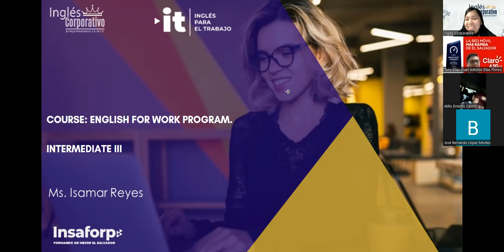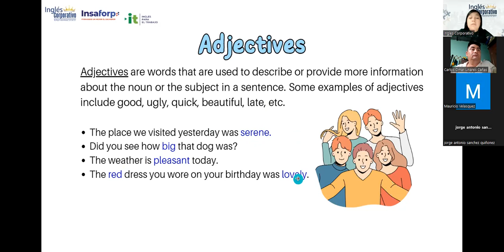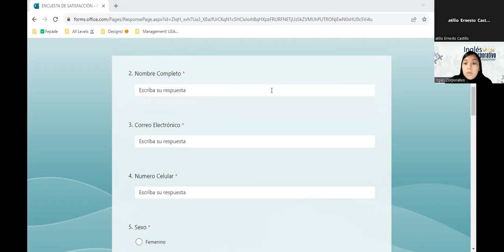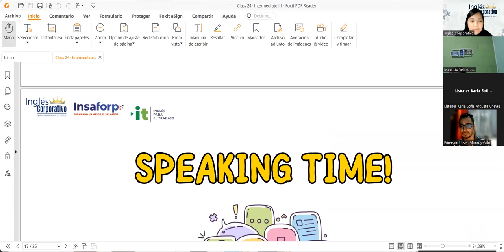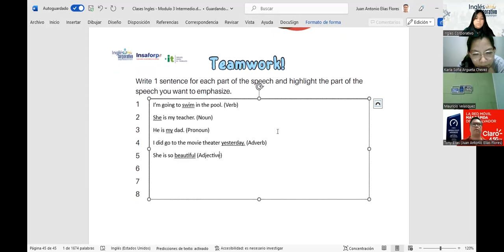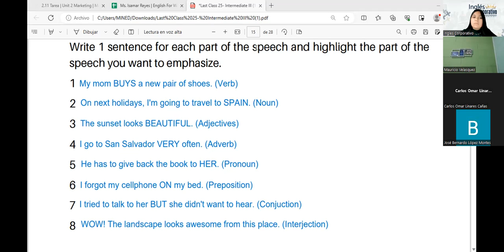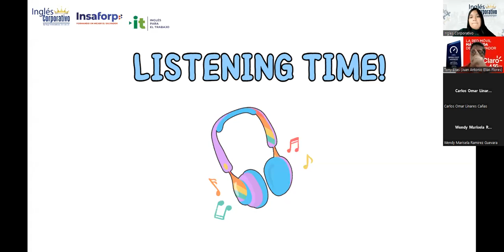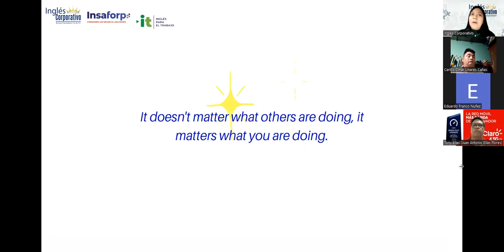Sesión 25: 31/7/2023-29750-8048-0104/2023-Reyes-Characteristics of effective loyalty programs.